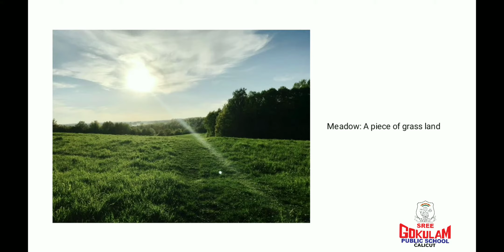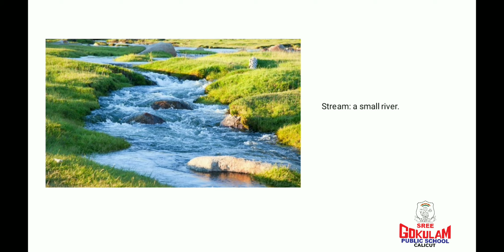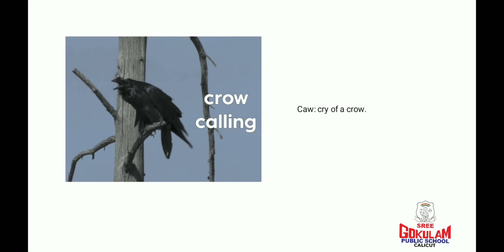CLASS II - ENGLISH - POEM - OVER IN THE MEADOW